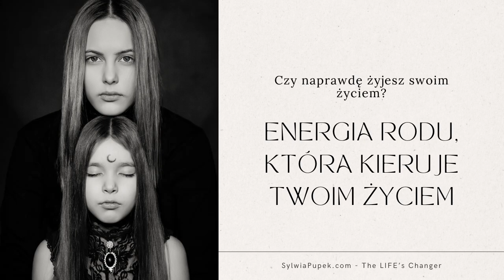Czyim życiem żyjesz? (Energia Rodu i jej wpływ na Twoje życie)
Czy myślisz, że żyjesz własnym życiem?
A może wydaje Ci się, że masz wpływ na swój los?

Dopóki nie jesteśmy świadomi pewnych aspektów, rządzą one nami w nieświadomy sposób.

Jakże często zdarza mi się słyszeć, że ktoś postanawia żyć i być innym niż rodzice, mama, tata... I jakże zaskakujące jest dla tej osoby, gdy nagle odkrywa pewne zależności i okazuje się, że jej/jego życie przypomina życie mamy lub taty.

Siła energii rodu, to wciąż dla wielu z nas zupełna zagadka. Jednak zrozumienie jej pozwala nie tylko na przebudzenie świadomości, ale przede wszystkim wyjście z życia, które nie jest naszym.

Posłuchaj tego nagrania i podziel się ze mną swoimi odczuciami, doświadczeniem.

I udostępnij dalej :)

Cudowności.

Z miłością,
Sylwia Pupek

Nowy Program

14 dni MONETARYZACJI Pragnień
- kwantowa zmiana Twojej energii i wibracji, dostosowująca Cię do zarabiania większych pieniędzy, a nade wszystko do zmiany myślenia o sobie:

Sesje Indywidualne, Mentoring, Coaching
Terapia Holistyczna oparta o energetykę, linie rodu, zmianę kodów podświadomości i uwolnienie od przeszłości

Jestem tą, która przyszła na Ziemię, by służyć życiu i tym, którzy na to życie się otwierają.

Jako Przewodnik, Coach, Terapeutka Intuicyjna wspieram każdego, kto jest gotów na zmiany w swoim życiu. Pomagam uwolnić się od traum przeszłości, zrozumieć swoją emocjonalną stronę, zrozumieć siebie i odzyskać to, co najcenniejsze - PRAWDZIWOŚĆ tego, kim jest dana osoba.